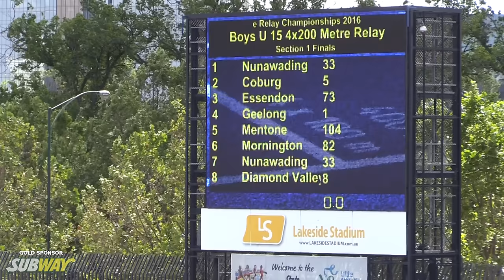2016 SUBWAY STATE RELAY CHAMPIONSHIPS: BOYS U15 4X200M FINAL // LAVicTV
The Boys Under 15 4x200m Final at the 2016 SUBWAY State Relay Championships on the 17th December 2016 at Lakeside Stadium.

All race footage is unofficial and is for promotional and marketing purposes only.